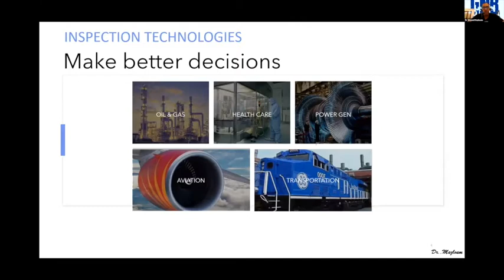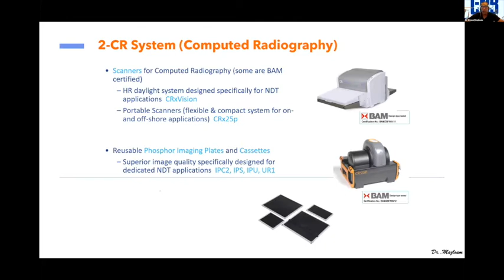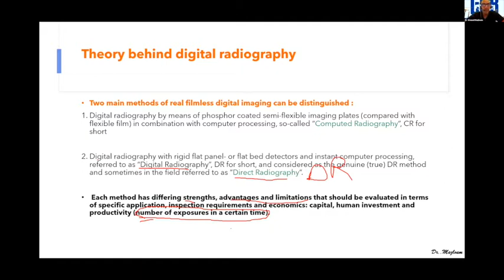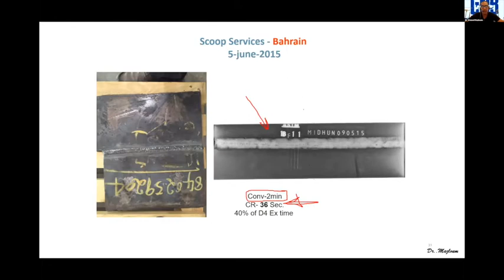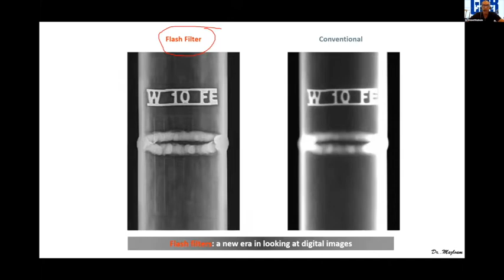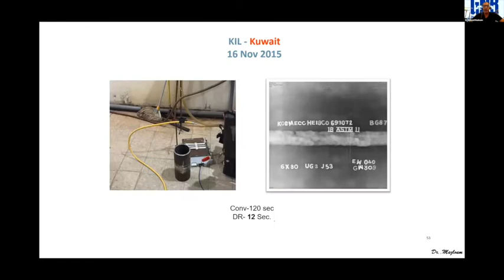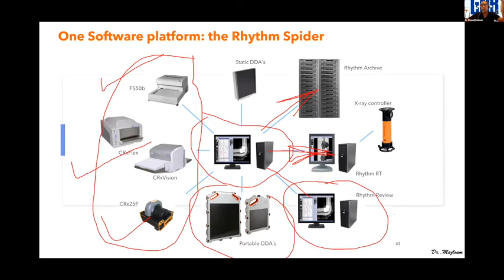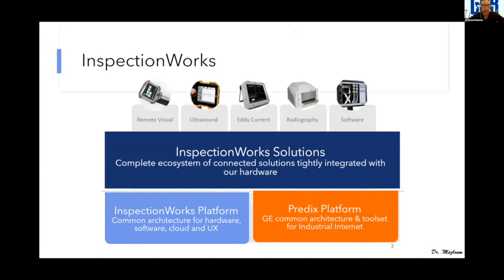Introduction to Digitization, Computerized Radiography CR, Digital Radiography DR in NDT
Please watch the third presentation during our Zoom Online Conference "The Future of the NDT film digitizer & Digital Imaging Workflow in NDT" held on June 2nd, 2021. Our third presenter, Mr. Dr. Eng. Ahmed Mazloum, ASNT Level-III (UT/MT) and Ph.D. degree was offering a presentation for the topic "Introduction to Digitization, Computerized Radiography (CR), Digital Radiography (DR) in NDT”.